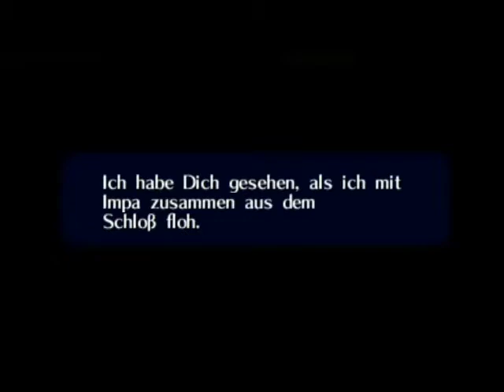Let's Play/Help Zelda Ocarina of Time [100%] #91